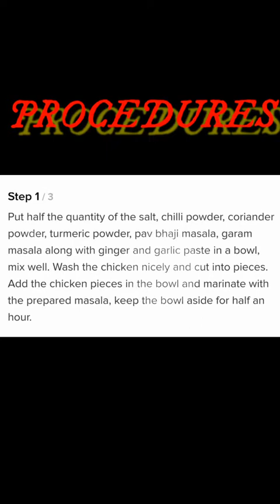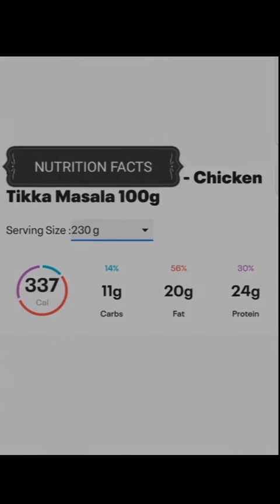Spicy Chicken Tikka Masala; Indian Style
They authentic menu of Spicy Chicken Tikka Masala in the ways of cooking by Indian style.
Atin simplihan ang pamamaraan ng pagluluto.